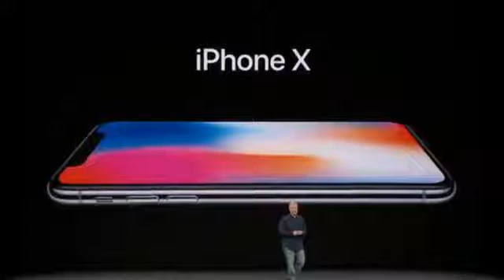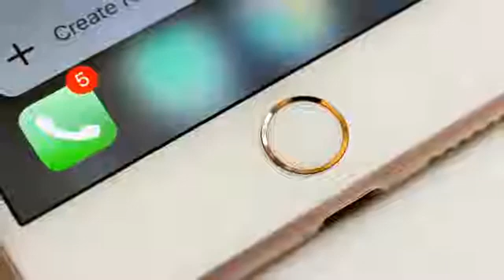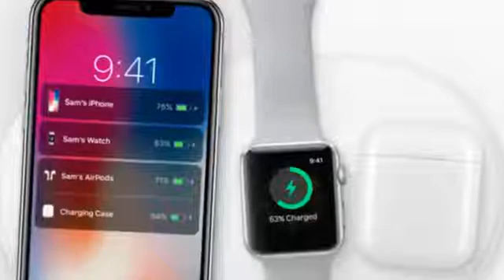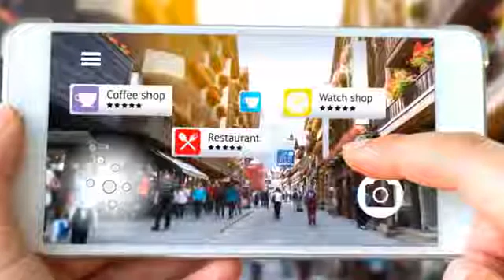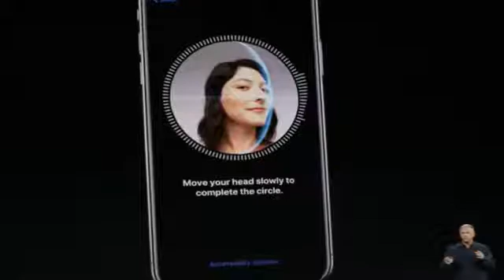Everything you need to know about iPhone 10